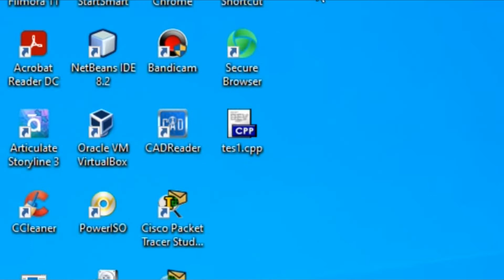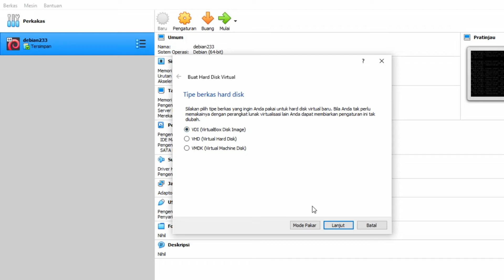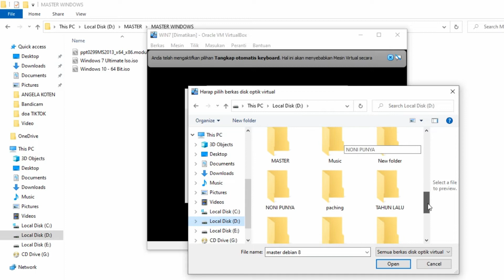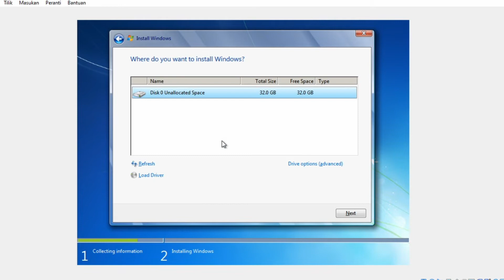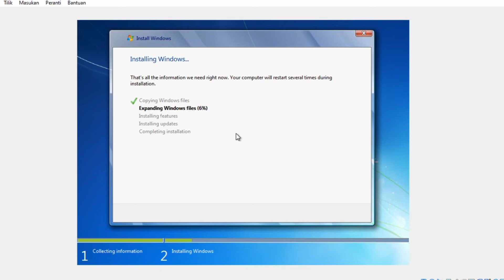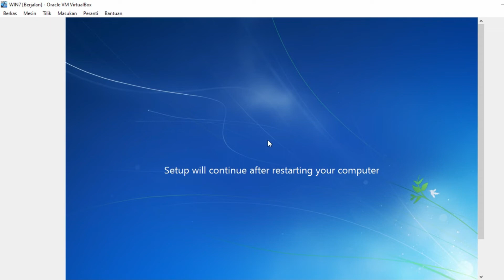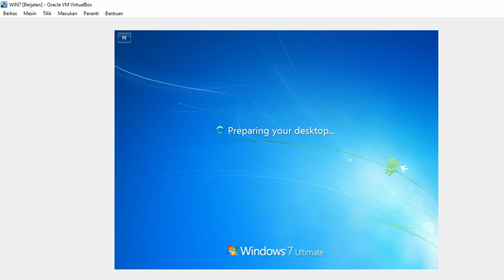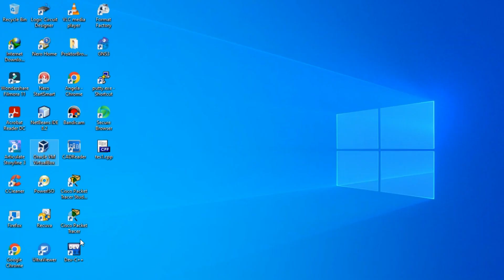MENGINSTAL BEBERAPA OS DALAM SATU KOMPUTER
Bagi yang ingin mencoba menginstal beberapa OS dalam komputernya bisa coba cara ini. semoga tutorial ini berguna bagi kalian yang menontonnya